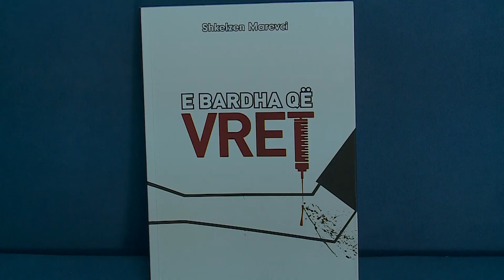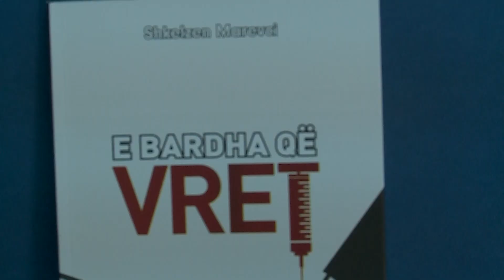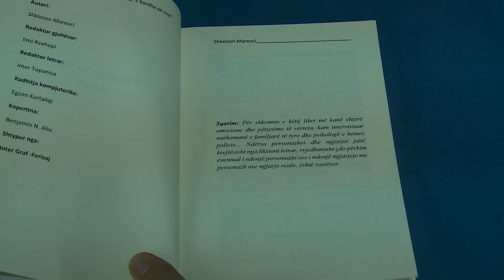Shkëlzen Marevci sjell romanin ‘’E bardha që vret’’ , 04 Qershor 2018 RTV TEMA